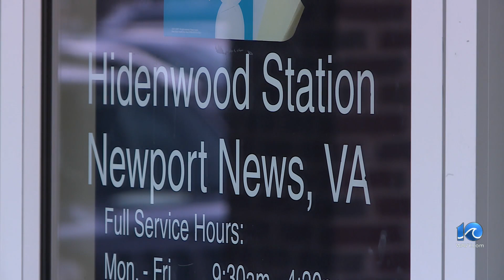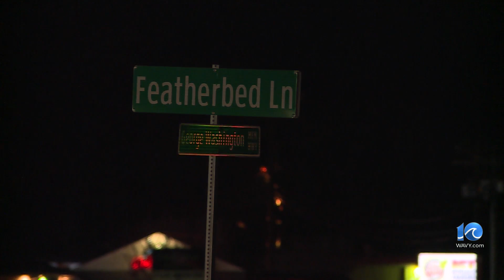Docs: Postal inspector shoots at NN mail-theft suspects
A postal inspector shot at two mail-theft suspects who led police on a high-speed chase on the Peninsula earlier this week, court documents state.